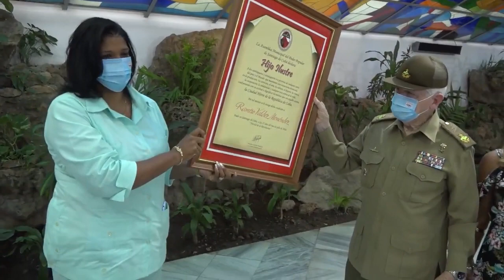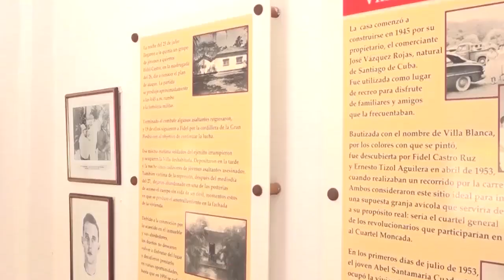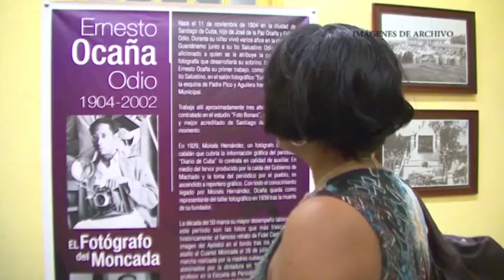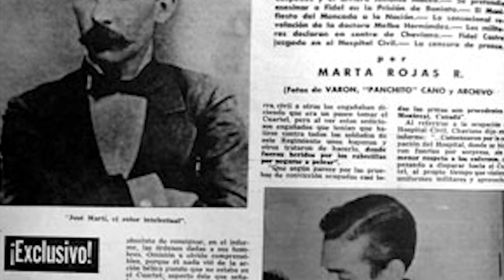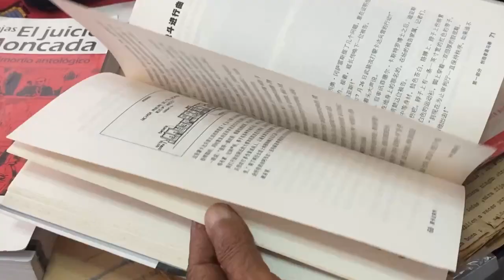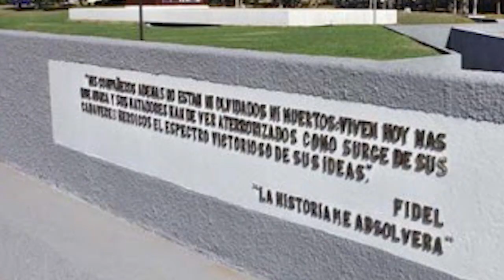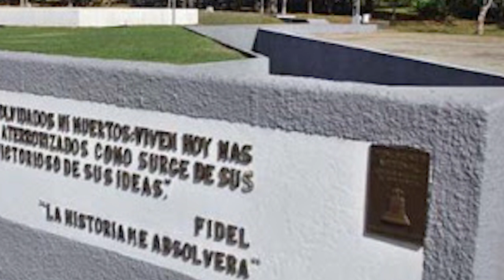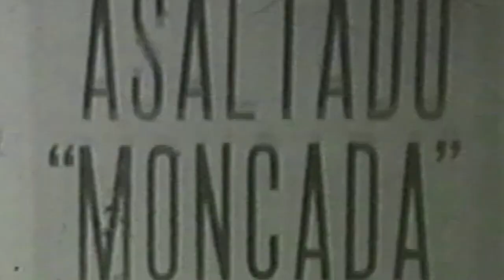Desde Cuba: ¿Cómo recuerdan los cubanos el 26 de julio?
Cuba 🎥 Hoy presentamos una emisión especial dedicada a las celebraciones por el 26 de julio, fecha en la que se conmemora el Día de la Rebeldía Nacional. Dale